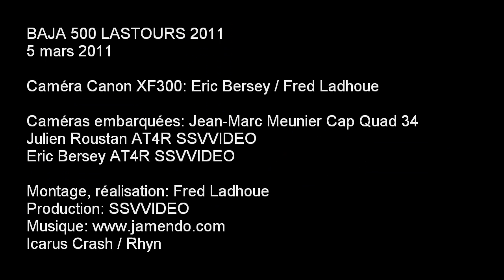baja 500 lastours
La première Baja 500 en France pour les SSV signée SSVF COMPEQUAD sur
le domaine du Château Lastours le 5 mars 2011. Un beau et grand test en
compétition pour les SSV sur un terrain exigeant et une longue durée
dendurance.